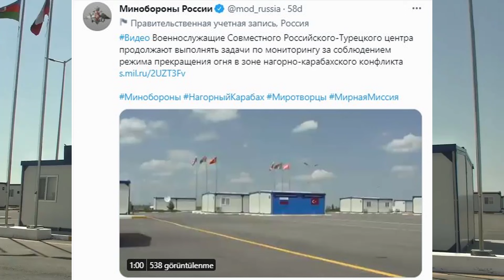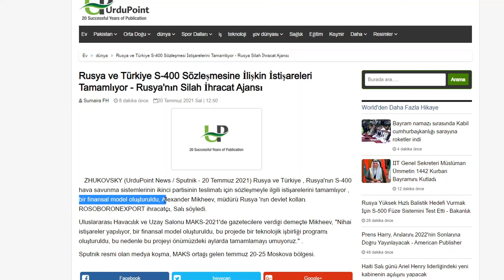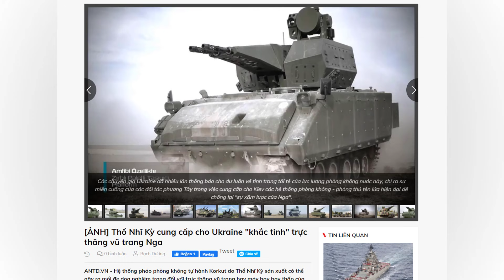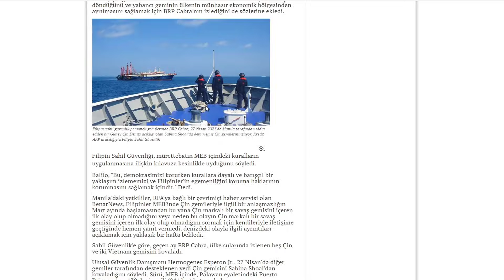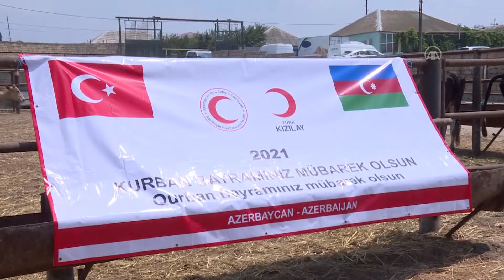RUSYA DUYURDU TÜRKİYE ORTAK ÜRETİM 2.PARTİ S-400 YAKINDA İMZALANACAK